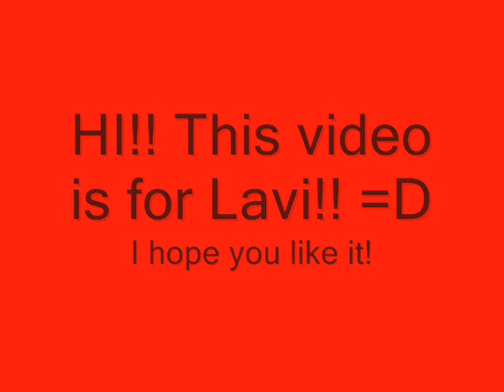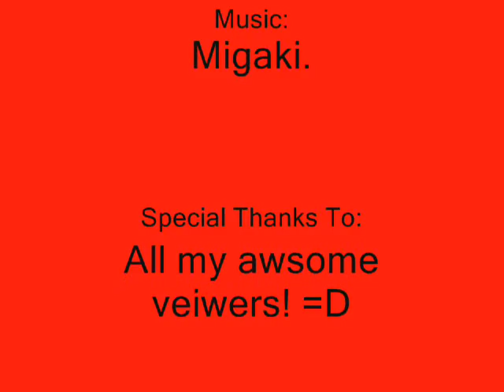My sweet Lavi 0001